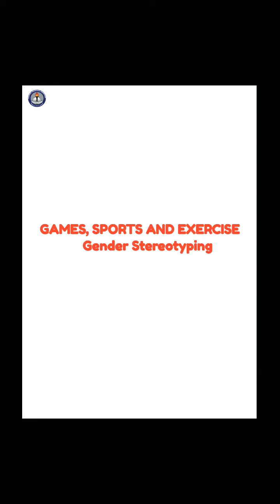Game, Sports & Exercise Gender Stereotyping